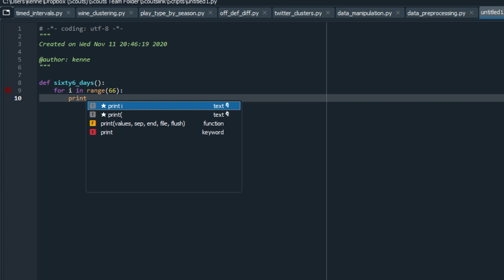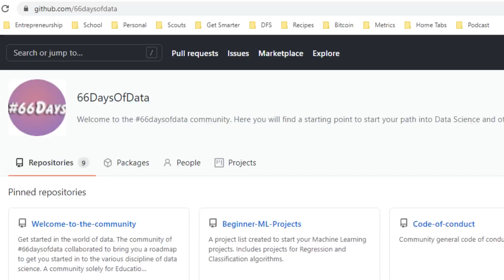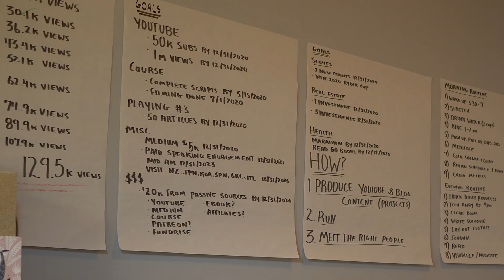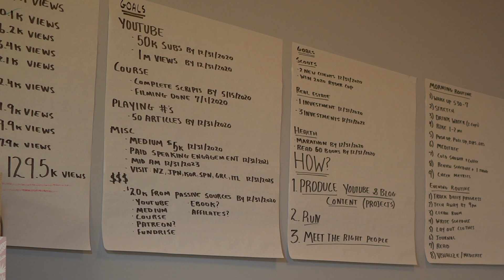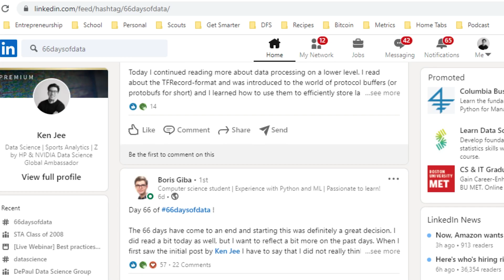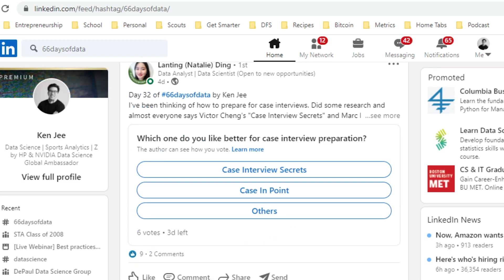6 Lessons from 66DaysOfData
In this video I talk about the 6 key takeaways I had from my first pass through the 66DaysOfData. I go through my lessons learned that should hopefully help anyone who is looking to take on the challenge! I hope you will join me when I go for round two in January!

1) Set clear goals
2) Don't compare yourself to others but still use them as inspiration
3) Habits definitely work!
4) Report what you did rather than what you're going to do
5) Engage with the communities
6) Don't stop at 66Days!